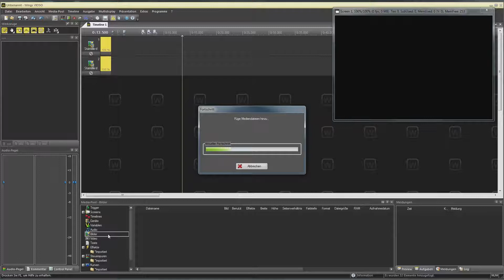D02 2b Ordnerstruktur übernehmen Wings Platinum Tutorial Deutsch